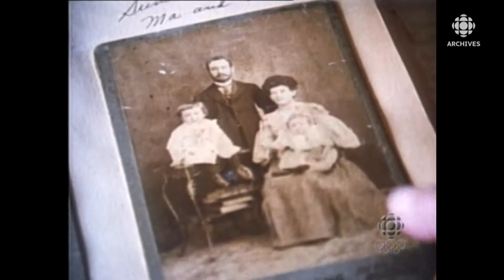Décès le 28 août 2000 de Léa Roback, pionnière de la lutte syndicale et féministe au Québec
Annonce du décès de l'une des grandes militantes féministes de ce siècle, au Québec, Léa Roback. Elle est décédée à 96 ans des suites d'une mauvaise chute. Léa Roback a été une syndicaliste, une féministe et une militante de la première heure. Née à Montréal de parents juifs polonais en 1903, elle a vécu à Berlin au début des années 30 mais est rentrée au pays en 1933. Militante de la base, elle a ensuite fait entrer bien des syndicats dans des manufactures de vêtements de Montréal. Elle a adhéré au Parti Communiste pendant les années Duplessis mais elle l'a quitté quand il est devenu, selon elle, plus bourgeois que les bourgeois. Elle a ensuite milité pour la paix, et a participé, en 1995, à la Marche des Femmes.
Source : Montréal ce soir, 29 août 2000
Animatrice : Pascale Nadeau
Journaliste : Solveig Miller